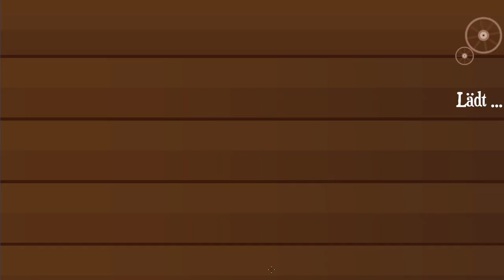Ich stoße auf Gas! | Turmoil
In Turmoil verkaufen wir unsere eigenes produziertes Öl und möchten zum Bürgermeister gewählt werden.